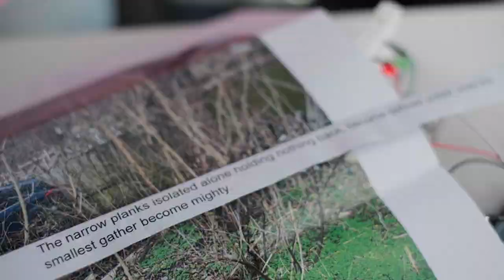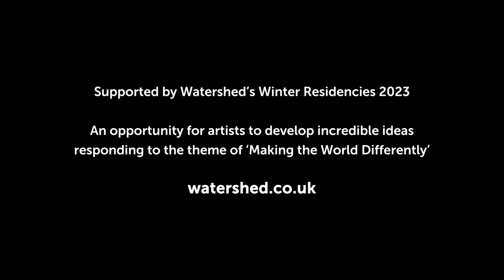Poetic Fortune Machine | Winter Residencies 2023 | Watershed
A window onto the world that challenges those who happen upon it to think differently about their fortune and the power they hold in their hands.

Deanna Rodger is an established poet with a keen interest in creative technology. Bringing these interests together, she has begun development of a ‘Poetic Fortune Machine’, a window onto the world that challenges those who happen upon it to think differently about their fortune and the power they hold in their hands. In this film, Deanna shares how she hopes to interrupt commutes and encourage passers-by to explore their own fortune.

About Watershed’s Residency Programmes:
Watershed’s annual Winter Residencies programme is an opportunity for artists to develop incredible ideas at the Pervasive Media Studio, Watershed’s creative technologies research space. The programme supports creative practitioners from varied disciplines, career stages and backgrounds, who have ideas for projects that blend art and technology. In 2023 residency artists responded to the theme of ‘Making the World Differently’.

“The ultimate, hidden truth of the world is that it is something that we make, and could just as easily make differently.” The Utopia of Rules by David Graeber, 2015

We believe that to create a sustainable future, we need to change how we think about growth, wealth, consumerism and progress; and that creativity can play a vital role in reimagining existing constructs. In 2023, we invited artists to join us in thinking about this.